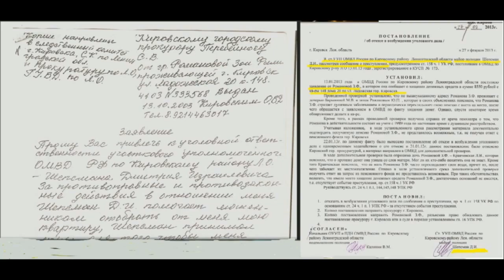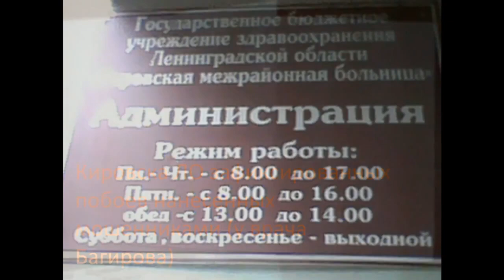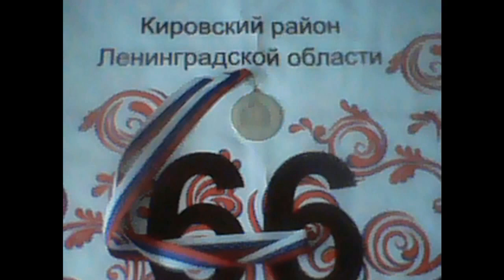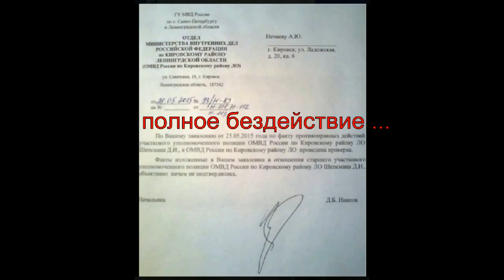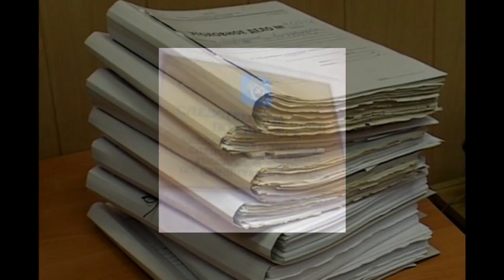Банда участкового/Черные риэлторы в Кировске/Лен.область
///Так же вы можете обратиться на указанный выше адрес, с предложением (просьбой) осветить ту или иную проблему, если у вас имеются какие то интересные видеоматериалы!!! Буду рад сотрудничать в любой форме!!!///

комментируйте просмотренное
Благодарим Вас за содействие в развитии!